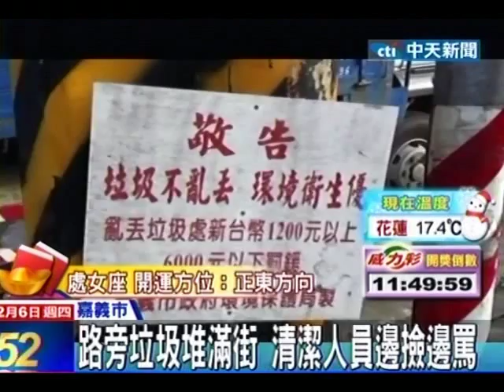路旁垃圾堆滿街 清潔人員邊撿邊罵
中天新聞》為了環境衛生，政府推行「垃圾不落地」。不過來到嘉義市一條馬路上，景象卻完全相反。整整一公里的馬路，街角、電線桿下，垃圾都堆的像小山一樣，有民眾看不下去用行車記錄器拍下。原來每當垃圾車來之前，附近居民就把垃圾拿出來堆在馬路邊。連大型的草蓆、床墊都有，清潔人員必須沿路撿垃圾，邊撿邊罵，簡直是一條垃圾街。